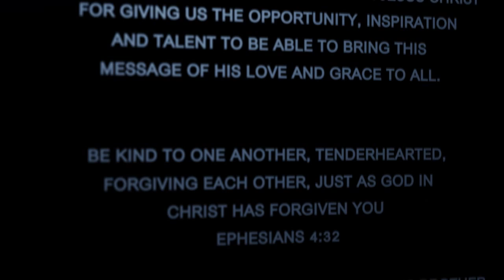Relentless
This short film was created for a mock 48 Hour Film Festival (our team thought it would be beneficial to practice). This was a bit of a sequel to our previous entry into the 48 Hour Film Festival. Our genre was Film Noire.